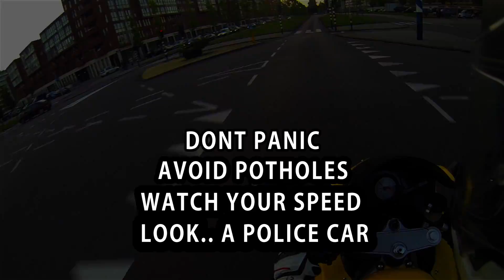Doppler effect | Daily Observations 47 | Clips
Daily Observations of this video are:
Doppler Effect
Dare if you can
Dead of the horn
No time to dick around
Dont panic
Got the wrong bike

Motorcycle:
Suzuki SV 650 '01 with Laser Duotech Titanium exhaust

Technical:
Zoom H2N (not always)